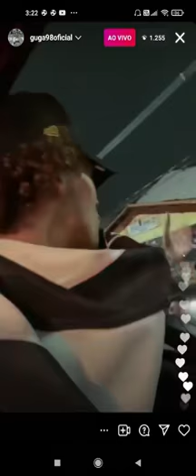🔴 GUGA FICA LOUCO E CANTA NOVA MÚSICA 🔴